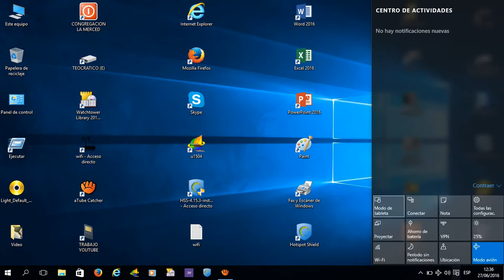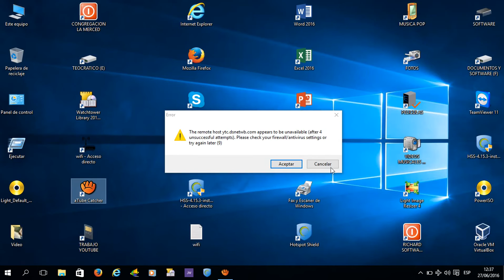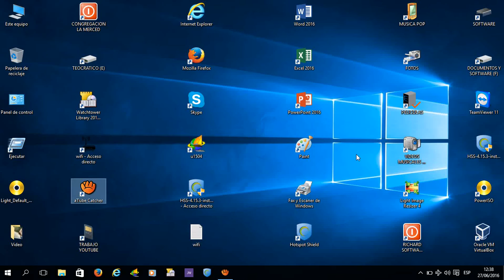A mi computadora se le activó el modo Tableta y ahora no tengo escritorio